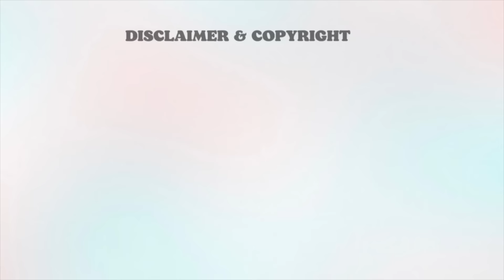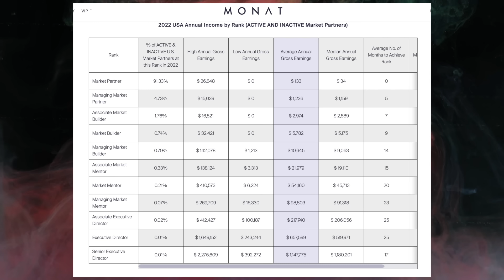Debunking Lying MLM HUNS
Slimeeeee (great for play and sensory issues)